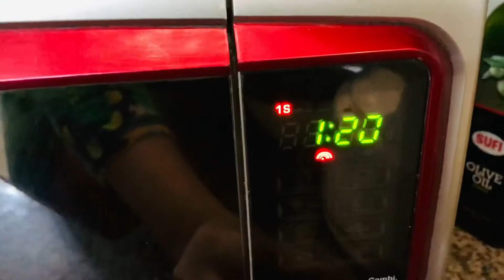Chocolate fudge brownie in 1 minute Microwave |Don’t over Bake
Chocolate fudge brownie in 1 minute in Microwave ❤️don’t over bake
Now u can make fudge brownie in Microwave in 1 minute and it’s really very fudge chocolaty must try it ❤️